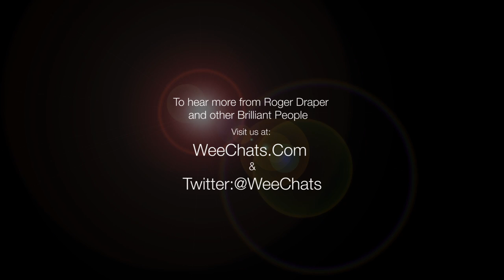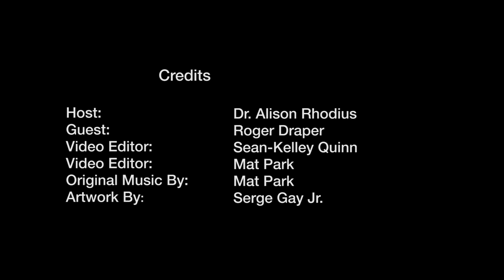Roger Draper -- Chief Executive of the Lawn Tennis Association First Full Interview | Wee Chats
In this Wee Chat, we interview with Chief Executive of the Lawn Tennis Association Roger Draper

- how to prepare for a presentation and other big events
- how to perform under pressure and other conditions
- tips on how to be successful in business

This interview was recorded on April 2012